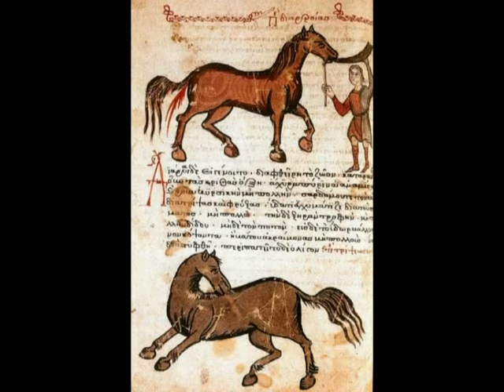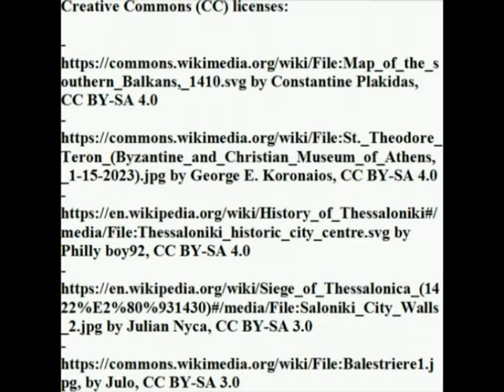Thessalonian army organization (XIV-XV century)